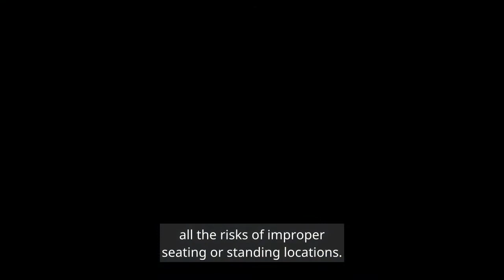Dangers of Bow Riding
This video provides basic information for boaters about the risks of improper seating or standing locations on a boat, including sitting on the bow, gunwales or transom – otherwise known as “bow riding”.